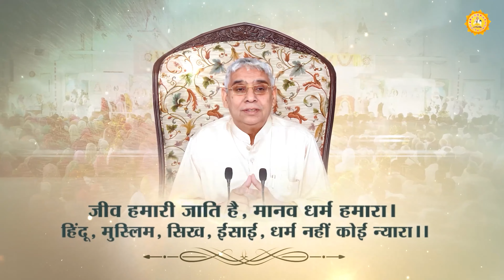मनुष्य जीवन की सफलता तब तक सुलभ नहीं है जब तक? Sant Rampal Ji Maharaj Satsang